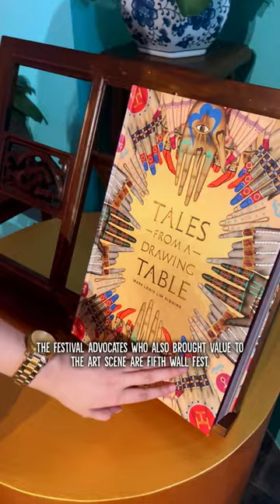BRAND/LIFESTYLE: Part 2 of Art Fair Philippines 2023: Artworks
With its biophilic concept and bamboo panels, Leandro V. Locsin Partners together with Rizome Philippines has created a space where galleries flow into other galleries, bringing circulation into the space, rather than outside of it.

Discover the exciting artworks that were at Art Fair Philippines with our short video tribute for emerging and established artists from local and international exhibitors.

Buy | Sell | Market | Invest | Partner